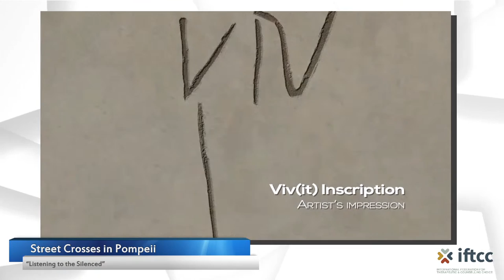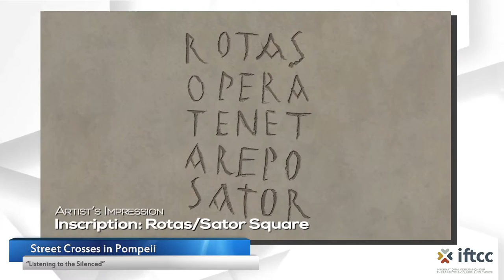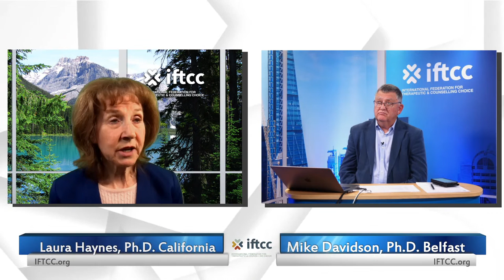The UK’s “Memorandum of Understanding on Conversion Therapy “ (2017) | Episode 5 | IFTCC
Mike Davidson and Laura Haynes are your hosts.